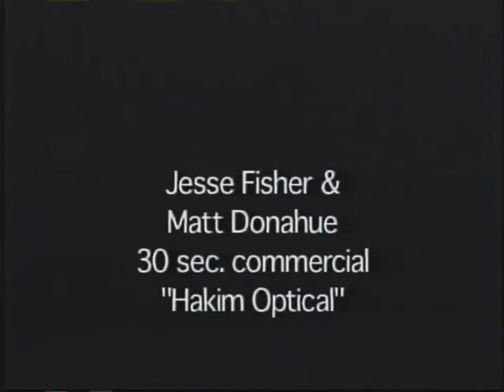Your eyes can have it all at Hakim Optical…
A video I starred in during College.